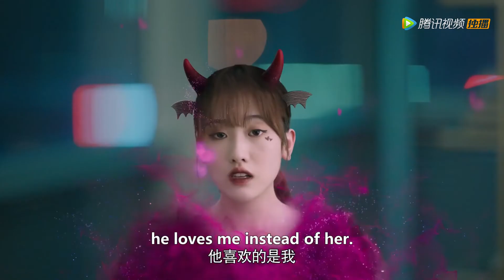心机女手段高明又开始制造误会，没想到这次清清竟然中计了！？